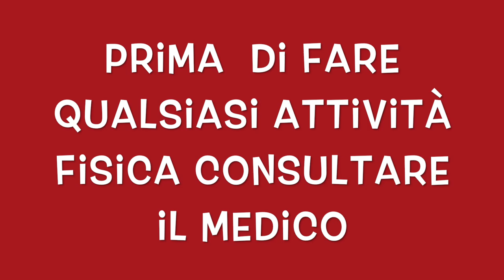CIRCUITO COMBO MANUBRI GAMBE E BRACCIA HITT PER RASSODARE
Circuito con manubri, braccia e gambe a casa per mantenersi in forma.
 Allenamento manubri per gambe e braccia per guadagnare massa a casa.
circuito per mantenersi in forma sempre in casa.
allenamento con pesi a casa per tonificare e guadagnare masa.